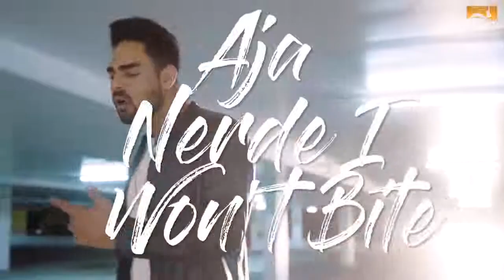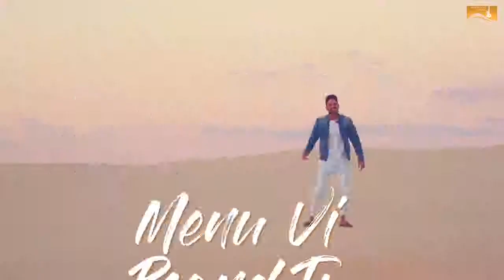Naja..naja....ankhiya tu dur.....spescal....songs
Romentic...songs .